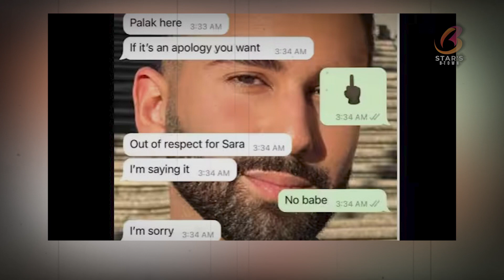आइए जानते हैं ग्लैमरस जगत की आज की इंपॉर्टेंट खबरों को | Shreyas Talpade हो गए थे क्लीनिक्ली डेड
Team- Stars B Town